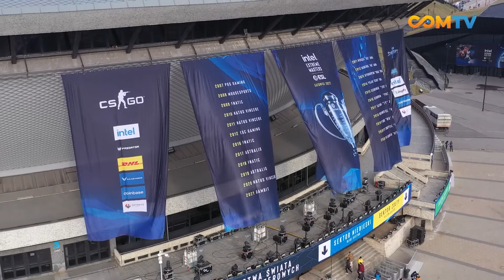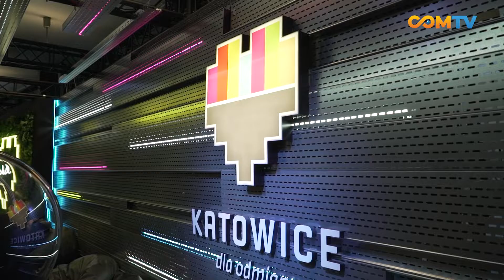INTEL EXTREME MASTERS KATOWICE 2022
W katowickim Spodku i na terenie Międzynarodowego Centrum Kongresowego odbyła się 10. edycja finałów Intel Extreme Masters.